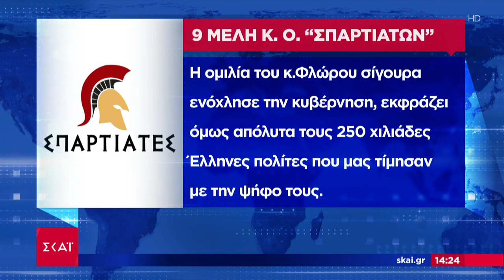Ανταρσία στους Σπαρτιάτες: Βουλευτές αποδοκιμάζουν τον Πρόεδρο τους | Μεσημβρινό Δελτίο | 28/07/2023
Όλες οι όψεις της επικαιρότητας από τη δημοσιογραφική ομάδα του ΣΚΑΪ. Με έμφαση στο ρεπορτάζ, όλες οι εξελίξεις από την Ελλάδα και τον κόσμο με ταχύτητα και εγκυρότητα. Το πρώτο αναλυτικό δελτίο ειδήσεων της ημέρας. Με την Λένα Φλυτζάνη.